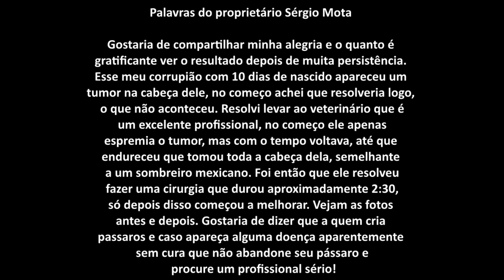Corrupião que se recuperou de um tumor! (Sofrê)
Prop: Sérgio Mota
✰ Não esqueça de deixar o seu joinha é muito importante para o crescimento da nossa comunidade.